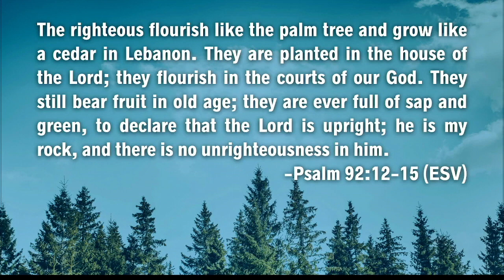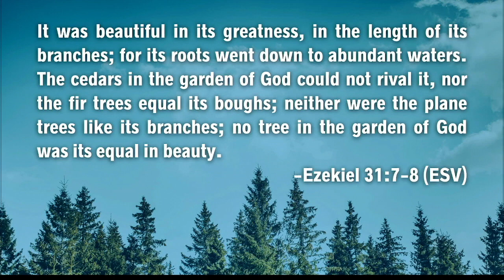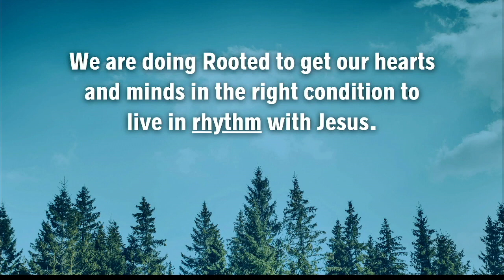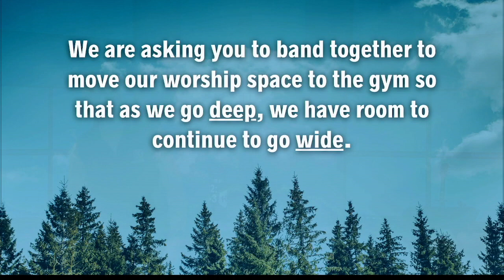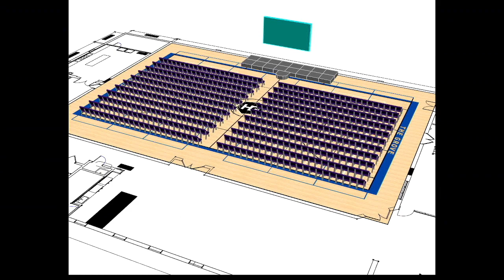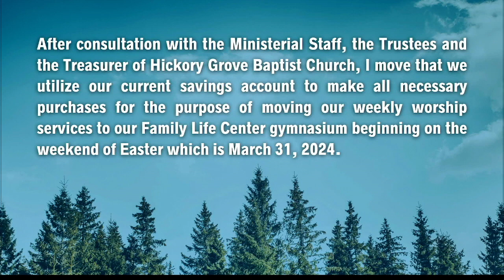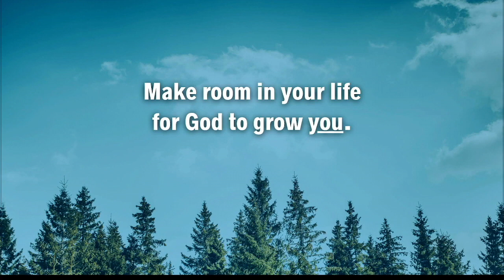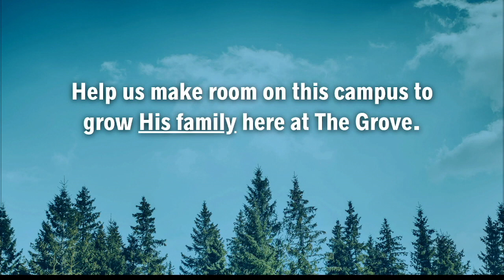Deep and Wide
Pastor Bill Clark brings a message on how God is calling each of us individually and as a church to grow DEEP and WIDE in 2024.